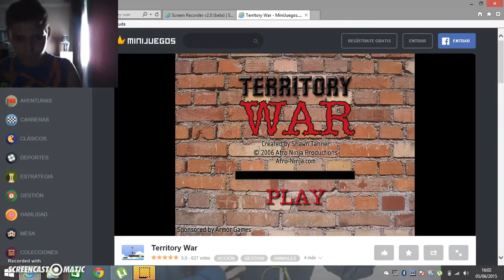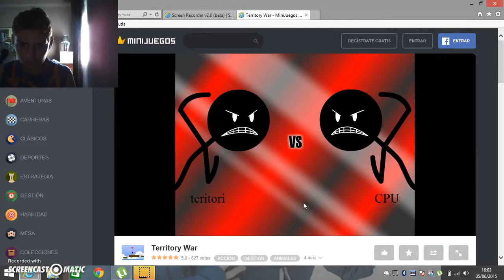territory war Parte 1 GamePlay Español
el video del canal territorio Ward capitulo 2
el juego gratis